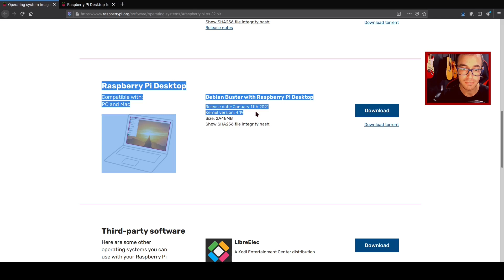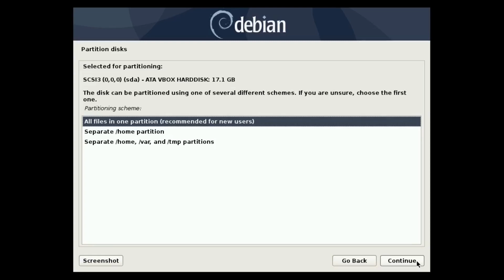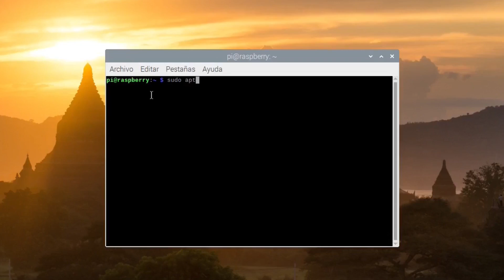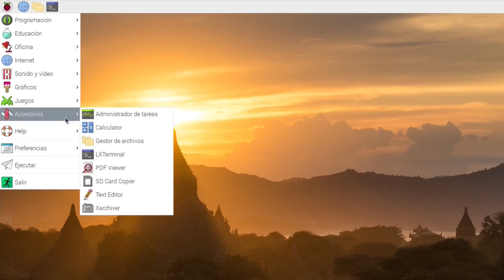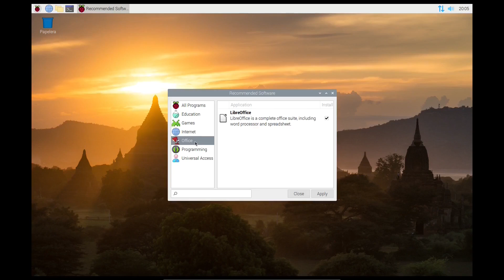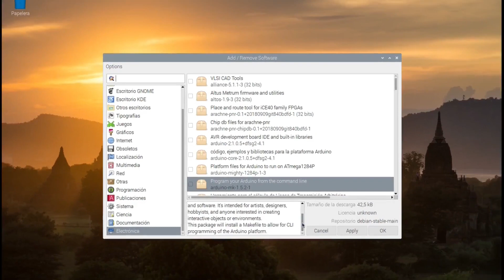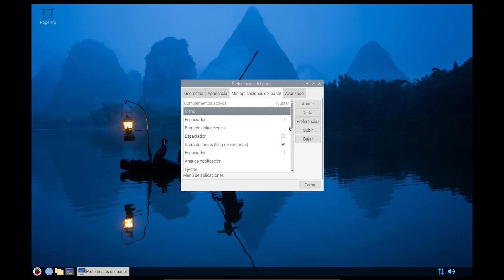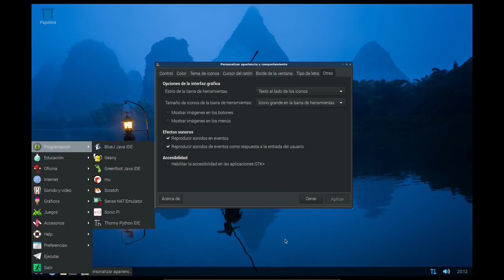Raspberry Pi OS en un viejo PC??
Sabías que existe una versión de Raspbian (ahora llamado de Raspberri Pi OS) para arquitectura i386? En otras palabras... para PC de escritorio y Mac de 32 bits
Puede resultar interesante para resucitar algún PC muy viejito.